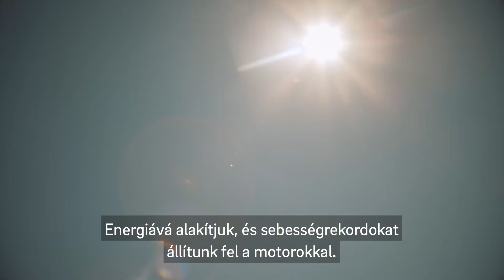E.ON Drive: Electric Superbike (Magyar)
Bemutatjuk a világ leggyorsabb motorkerékpárját. Rekorddöntő, versenygyőztes és 100%-ban elektromos. Nézz be a világ legeklektikusabb elektromos flottáját alkotó járművek motorházába, és tudd meg, miként forgatta az E.ON epikus, teljes mértékben elektromos filmjét.